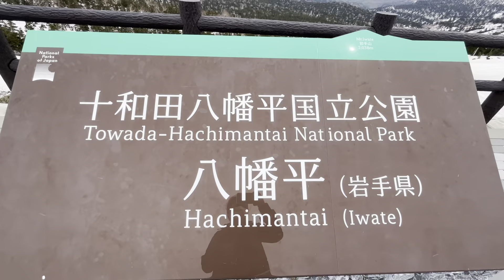HACHIMANTAI NATIONAL PARK ||TOP OF THE MOUNTAIN